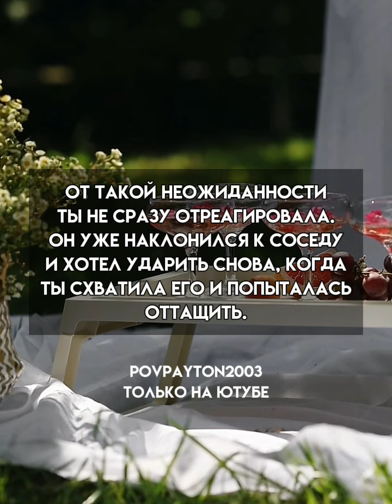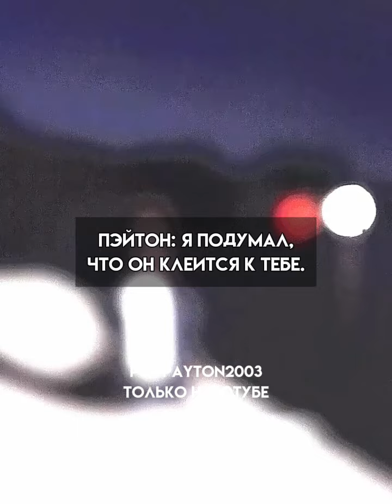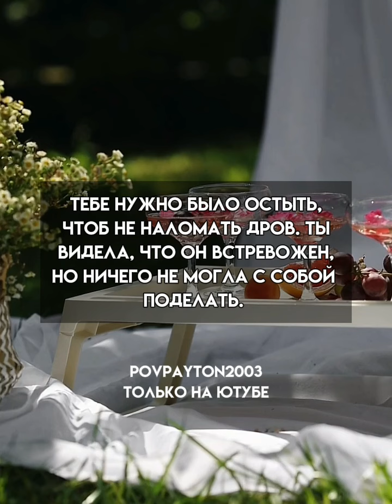Pov/51 серия/~Псих~/POVPAYTON💗🌊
идея

пов